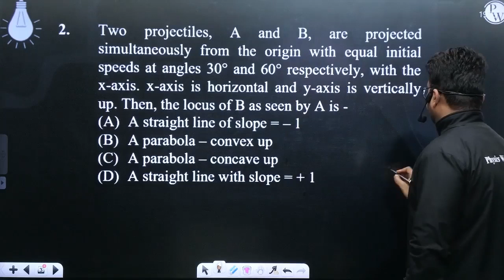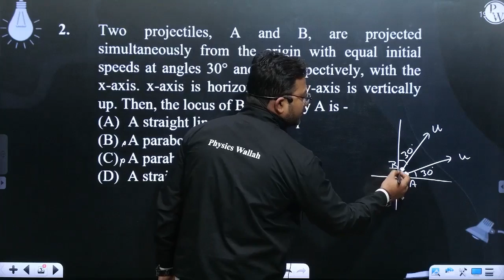Two projectiles, A and B, are projected simultaneously from the origin with equal initial speeds....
Two projectiles, A and B, are projected simultaneously from the origin with equal initial speeds at angles 30&deg; and 60&deg; respectively, with the x-axis. x-axis is horizontal and y-axis is vertically up. Then, the locus of B as seen by A is: 📲PW App